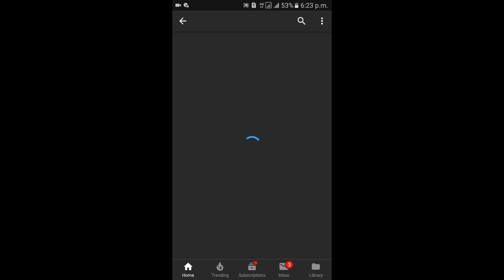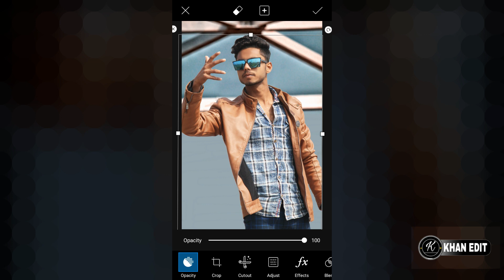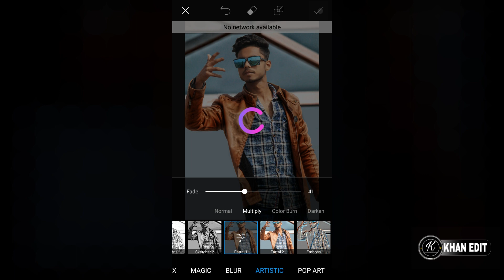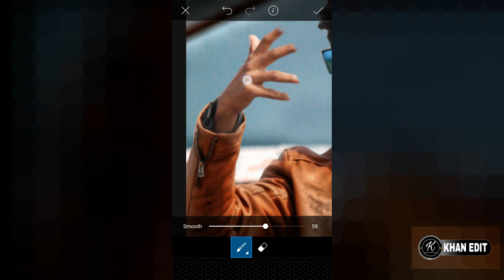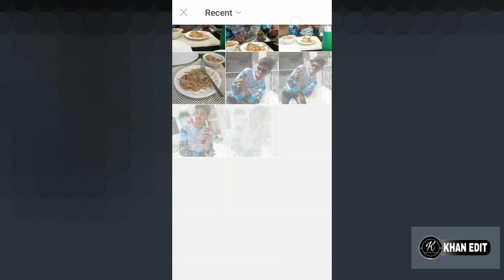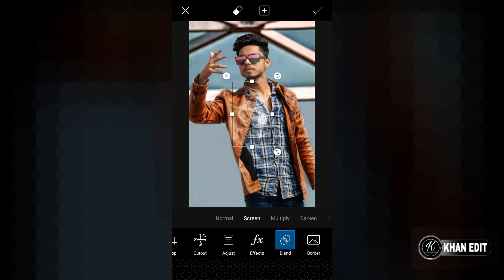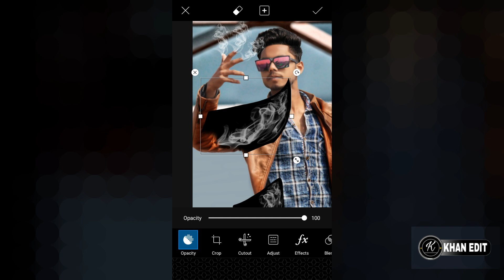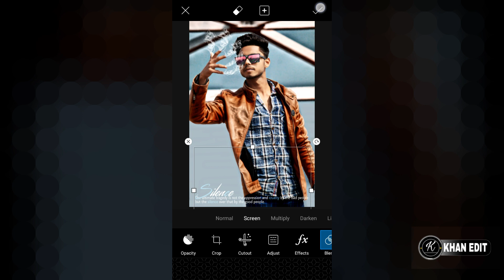PicsArt Hand Smoke Photo Editing Tutorial \ Photo editing Step by Step in Hindi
Hello dosto kaise hai aap log aaj video bahot hi special hone wali hai kyu ki aaj ke video me harsh malhotra jaisi hatho ko dhuwa karne wali editing karne wala hun to is video ko pura dekhe aor apne dosto ke saath share kare

stock images download

  user name -    khan_edit

  user name -     khan_edit

🔷🔷🔷🔷old videos🔷🔷🔷🔷

  ❤❤❤❤ your queries❤❤❤❤

 1 photo editing picsart hindi

 2 Photography and smoke editing

 3 hand smoke editing in Picsart

 4 instagram viral photo editing

 5 Best cb editing